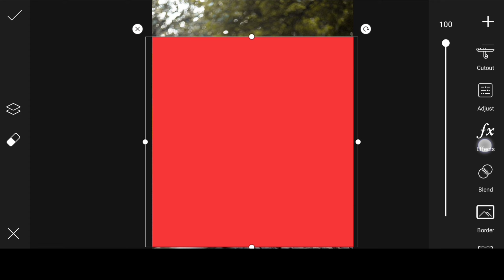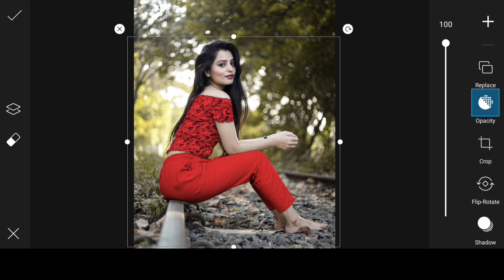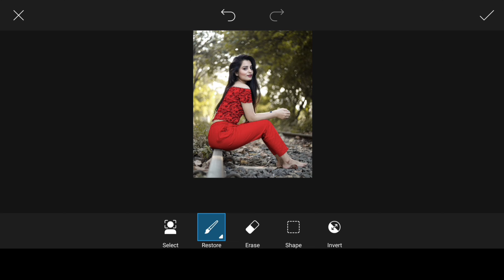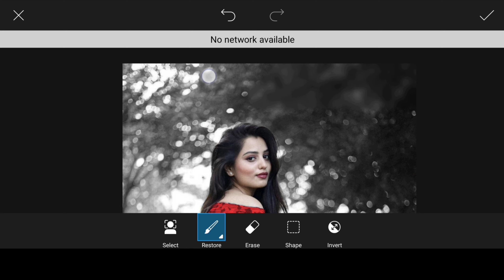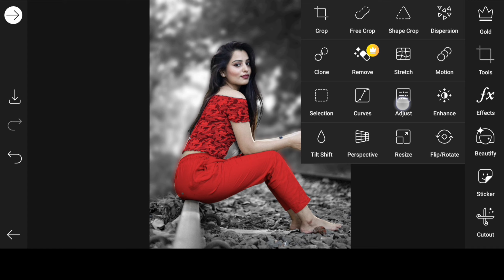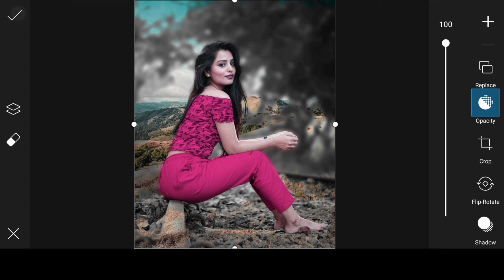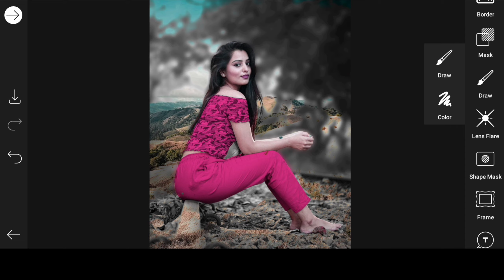Picsart New Background Change Photo Editing || 2021 Picsart Photo Editing || Niraj Editz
Tags-